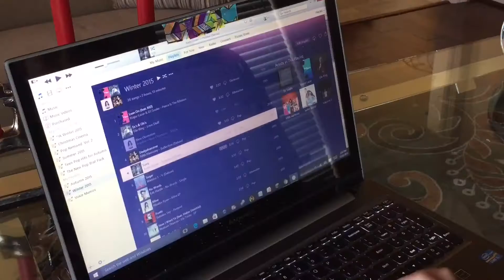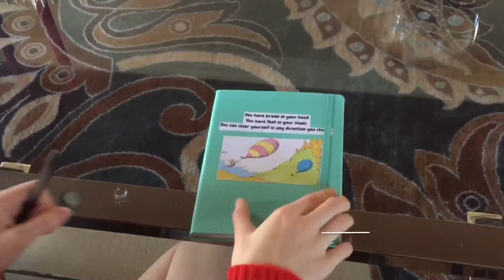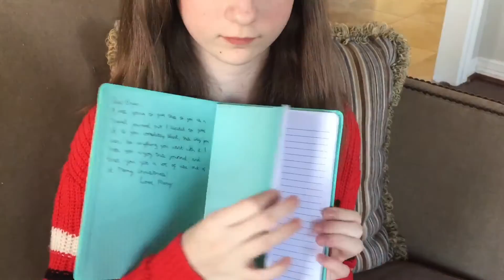DIY Journal | Mary's Daily Life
Hey everyone! Today I show you how I made this cute journal. I gave mine as a Christmas gift, but you can make it for anyone at any time of year. Plus, it's SUPER easy and quick to make! See you soon with another video!

-Mary xx